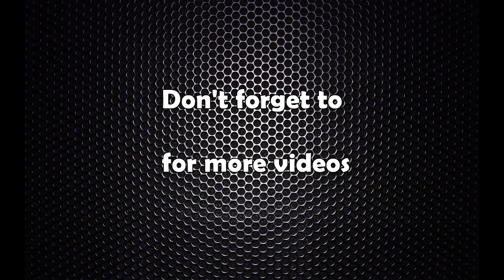चिनियाँ राष्ट्रपति नेपाल ल्याण्ड